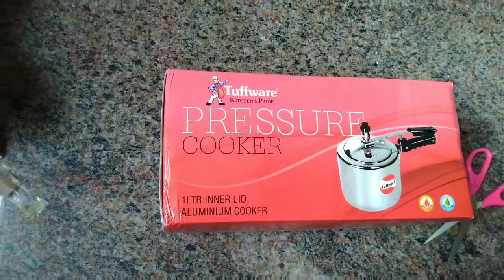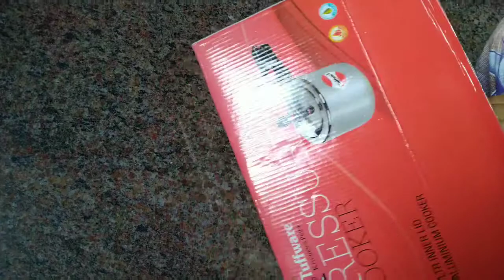Unboxing Tuffware Aluminium 1 Litre Cooker | Sathya's Lifehack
Baby Cooker

It's very tiny to cook for babies or single person use. Looking very cute. I bought it from Amazon for Rs.677 in a offer.
This is very handy for preparing for my son's lunch.